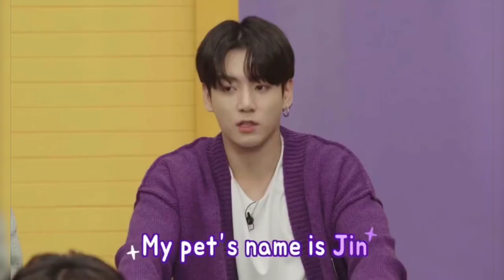taekook from freefire "I don't have space to draw more stars"🐯🐰💚💜